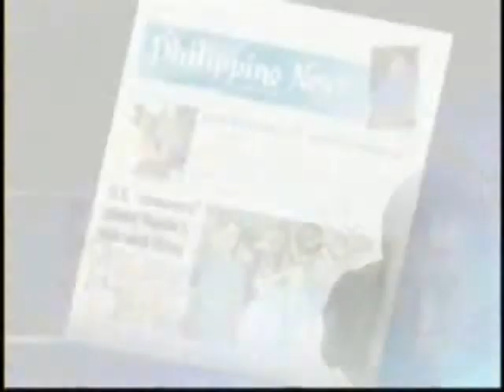Exclusive with Ana Julaton